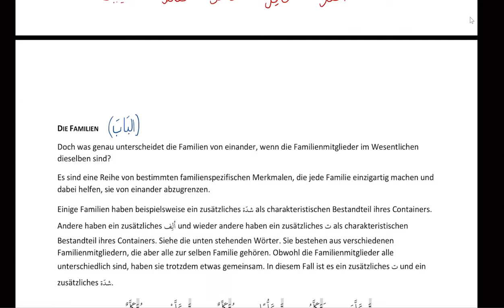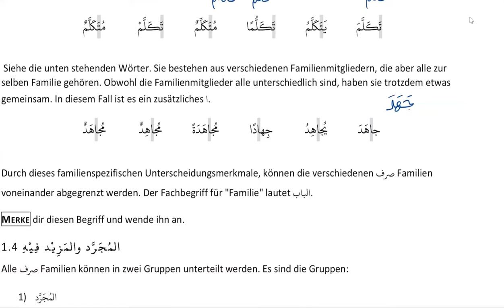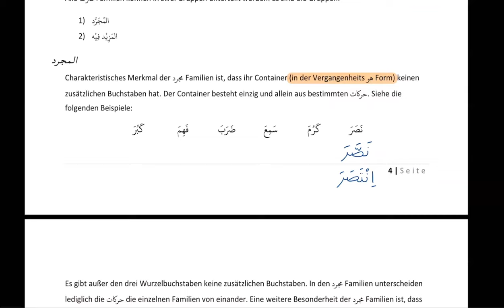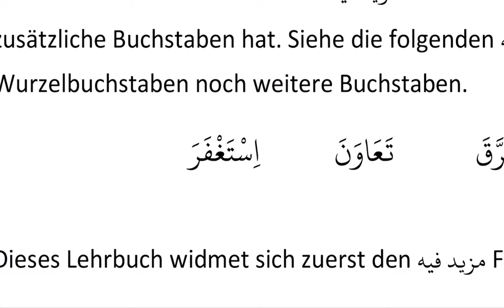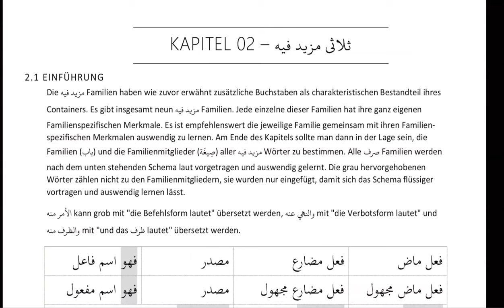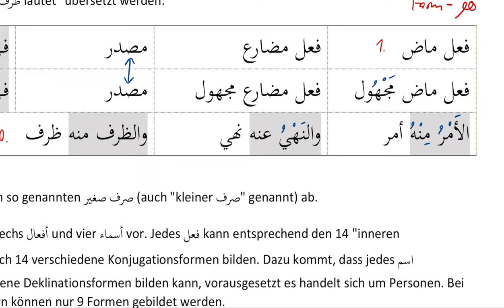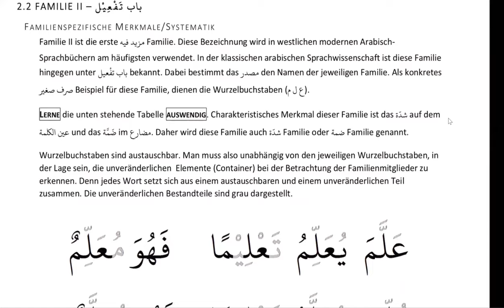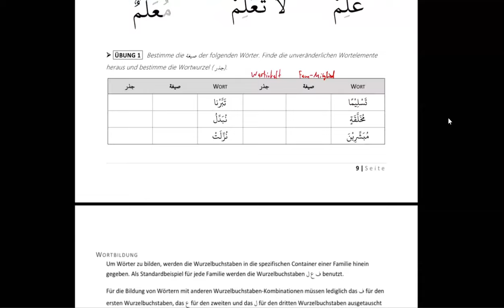33) Arabisch Unterricht- Sarf (Morphologie)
Der kostenlose Unterricht ist online über die Software Zoom und dauert aktuell noch an (Stand März 2022). Hier könnt ihr die verwendeten Lehrbücher herunterladen: